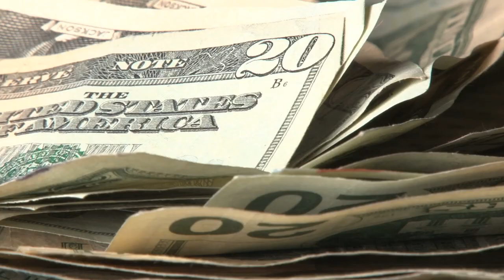Predator, A Cologne for Sex Criminals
Maybe you can’t donate, but sharing this would be huge, and in many ways can be worth more than money.  So please RT, Facebook, tell friends, and most of all, treat people better.

Predator is a unique scent that captures the lush elegance of an old money men’s club and cigar lounge with specific pheromonal warning notes that tell the rest of us that you’re going to conduct an interview in your bathrobe.

For too long, men in power have enjoyed the privilege of:

Marrying their step-daughter

Jerking off in potted plants in front of reporters

Pussy-grabbing

Interviews in hotel rooms

Sexual Extortion

Presidency

And More!!!

While Predator won’t guarantee men will ever get their comeuppance, it seeks to level the playing field by enticing the user with a bouquet of leather, tobacco and exploitation.  To them, it smells like success and subjugation.  Unbeknownst to them, however, it warns us with the red-flag smells of Wurther’s Candies, the inside of a 1992 Oldsmobile, and your uncle’s lap.  This unique bouquet stimulates the “flight” center of your brain allowing you enough time to compose yourself, refuse a “hotel interview” or stay out of arm’s reach.

We aim to produce a limited run of 100 bottles of Predator Cologne as an art project and statement about male accountability and the culture of money and power that surrounds it.

Predator is not a substitute for male accountability, nor is it a solution for rampant sexual abuse that is tolerated in American culture.

Trying to think of some risks bigger than your career being in the hands of some lumpy grey mashed-potato man who wants you to see his balls like, SO bad!

Seriously, I’m not sure if there are things men can’t smell that women can, so learning that would be a hurdle, and then, can we synthesized and mass produce it?

Also, men who buy Predator would basically be self-reporting their perve-factor, which is not extremely likely, but as an art project, I think it has legs.